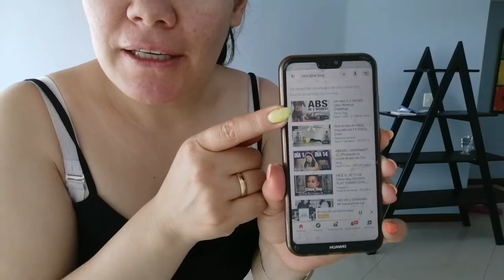to lose weight //ABS EN DOS SEMANAS! Reto chloe ting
Hola  hola todos y todas en este video les comparto reto. Que estube hasiendo. De chloe ting  donde promete marcar abdominales en dos semanas  así que las y los invito para que  den play a este video. Y miren el resultado